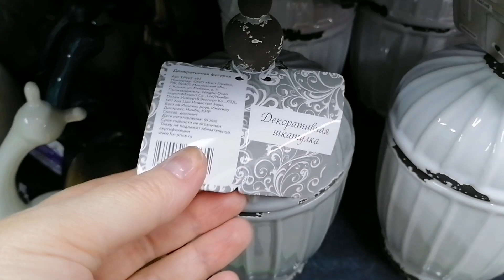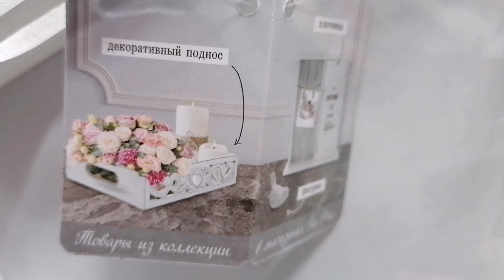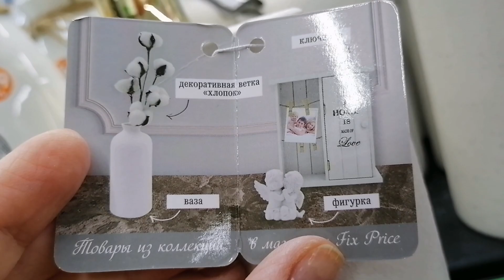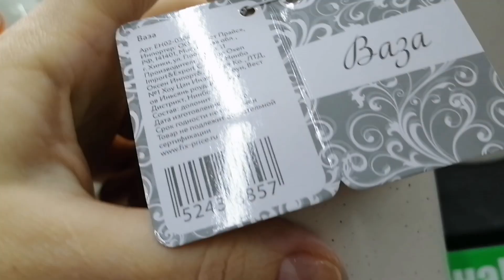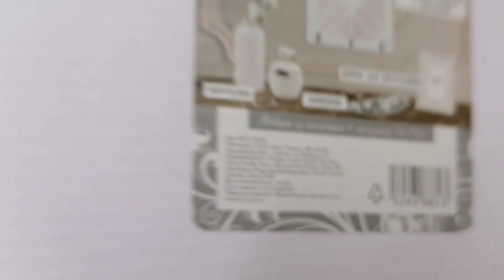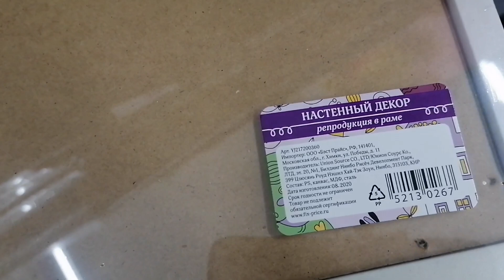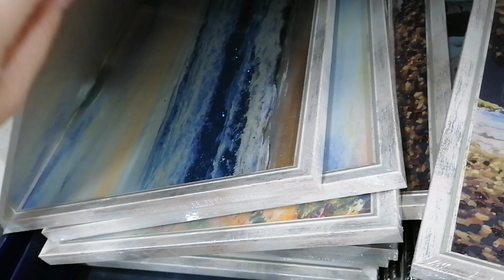НЕВЕРОЯТНЫЕ НОВИНКИ 💚 ФИКС ПРАЙС 💚 В НОВЫЙ ГОД С НОВОЙ КОЛЛЕКЦИЕЙ 🥰 НЕ УЙТИ БЕЗ ПОКУПКИ 💚ФИКС ПРАЙС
😊 УЛЁТНЫЕ НОВИНКИ ДЕКАБРЯ в Фикс Прайс! Давайте посмотрим что нового привезли, полезного, нужного или красивого. Выбирайте, приценивайтесь, пишите комментарии, если вы уже что-то пробовали!